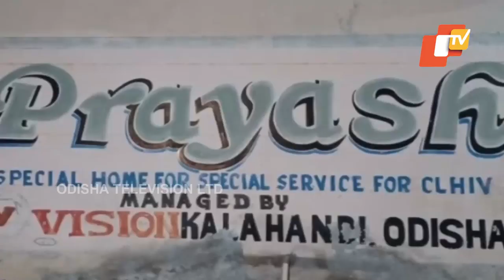Kalahandi Shelter Home Minor Girl Rape Accused Saroj Das Sent To Jail